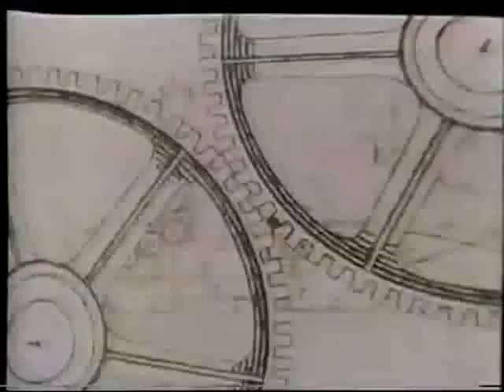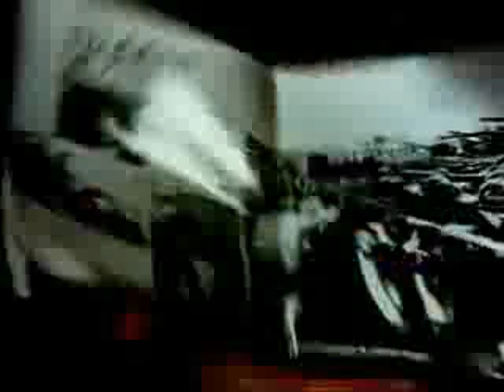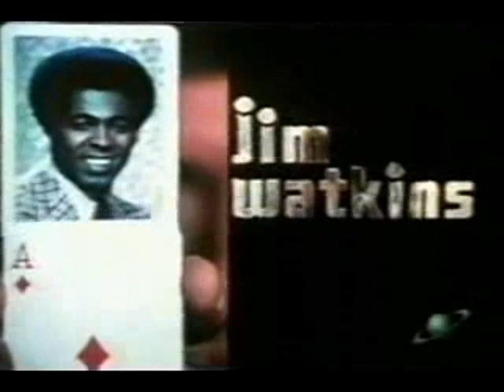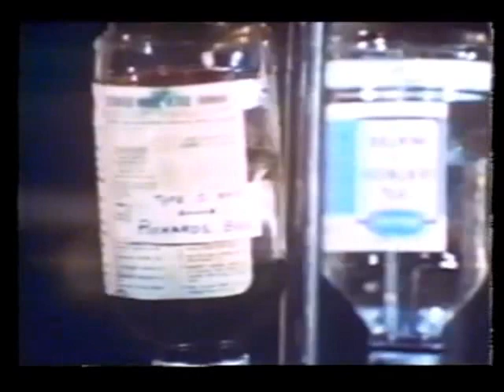14 ONE-SEASON WONDER TV INTROS OF THE EARLY 70s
Not exactly the most memorable TV theme intros, but half-a-dozen sitcoms and seven dramas, including two versions for The Magician, make up this video.  Marty Feldman Comedy Machine, Make Room for Granddaddy, Bob & Carol & Ted & Alice, Temperatures Rising, Paper Moon, From a Bird's Eye View, Shirley's World, Most Deadly Game, Magician, Immortal, New Perry Mason, Firehouse, Bearcats, Nichols.